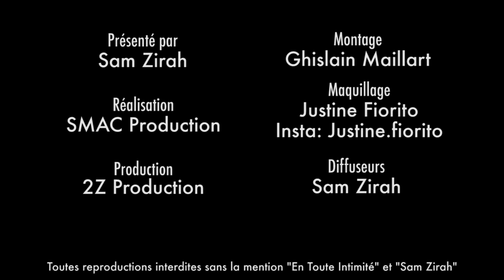Daisie (10 Couples): Prise de poids, Attaques physiques, Elle clash Noée et balance sur Nicolas !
Daisie, c'est la jeune maman qui a été "salie" par Noée en l'accusant de Michtonnerie auprès de " vieux de plus de 60 ans " en plein tournage. Maman d'une petite Livia, la candidate confie avoir failli mourrir avec sa mère et sa fille le 14 Juillet 2016 alors qu'elle se trouvait sur la promenade des Anglais quand un camion fonce sur la foule. Côté télé, elle règle ses comptes avec quasiment tous les candidats !

⬇️Au programme⬇️

🤢+ 1,5Kg pris / semaine ! " Oui, j'ai beaucoup grossi ! "🤢
Elle a pris plus de 7Kg depuis son aventure dans 10 Couples Parfaits, la candidat explique comment elle s'est vu prendre autant de poids si rapidement !

🥂" Noée sait ce qu'est la vraie Michtonnerie ! "🥂
" Par rapport à ma fille, ce qu'elle a dit ça se fait pas, j'étais choqué qu'on puisse retourner à ce point une situation ! " Elle balance sa version de l'histoire de " la bouteille de rosé ".

😱Daisie dévoile une info surprenante sur Nicolas et Noée !😱
" Non je n'ai pas brisé leur couple ! " Elle balance sur les " véritables intentions " de Nicolas envers Noée !

😢Victime de l'attentat de Nice avec sa fille, elle reste traumatisée !😢
Sauvées In extremis avec sa fille et sa mère, la candidate de 10 Couples Parfaits raconte cet instant ou ça vie a basculé.

Snap: samzirah